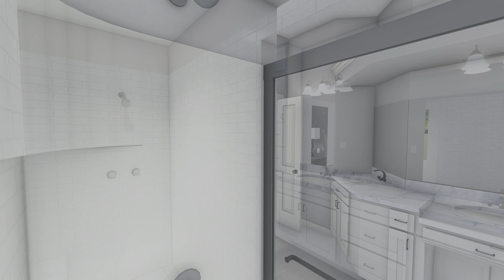M. WALLMAN DESIGN #6 - REMODEL